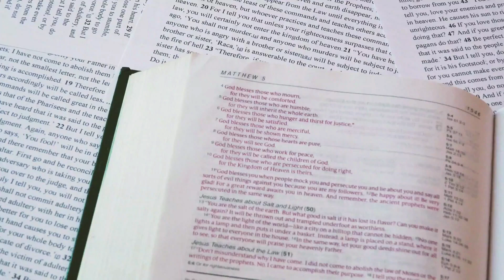Agree with God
Why would you find your peace and security in situations that are always changing when you can find peace with an immortal and everlasting God? Agree with Him and have peace!